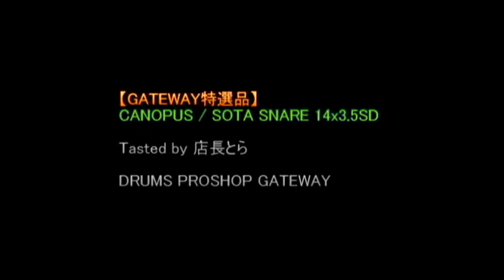CANOPUS / SOTA SNARE 14x3.5SD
【GATEWAY特選中古】CANOPUS / SOTA SNARE 14x3.5SD w/SONORハードケース

■店舗住所
DRUMS PROSHOP GATEWAY
〒168-0082
東京都杉並区久我山5-24-31
営業時間：10:00～22:00（日曜日は10:00～19:00）

当店では打楽器のメンテナンス、リペア、カスタムも承っております♪
【GATEWAY リペア参考例価格一覧】